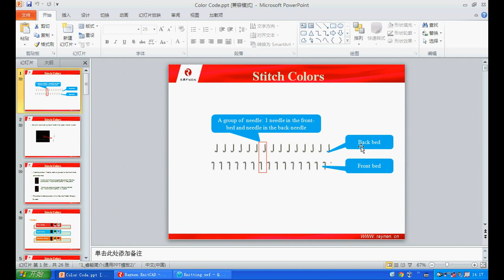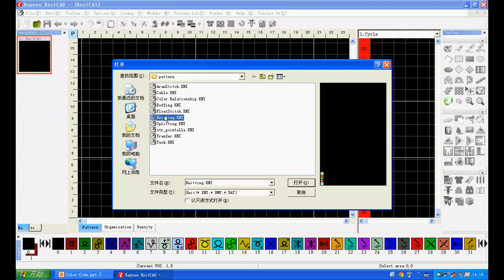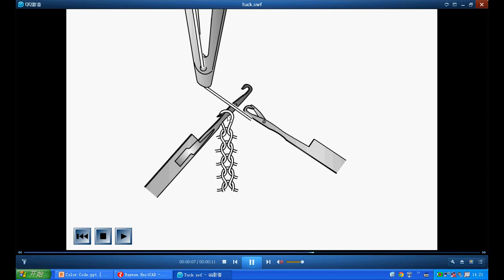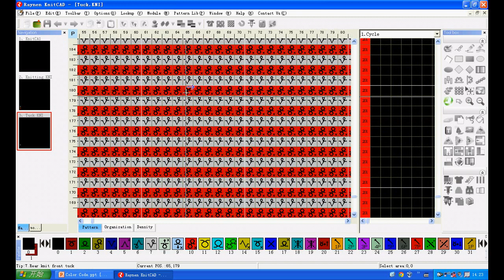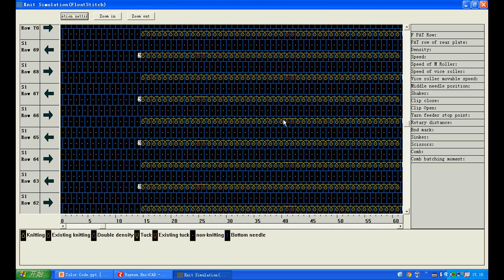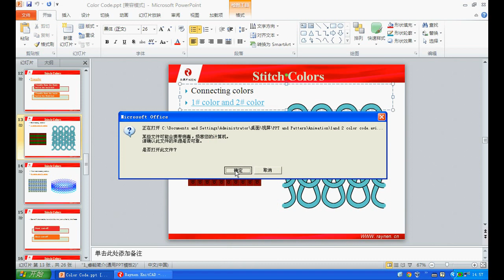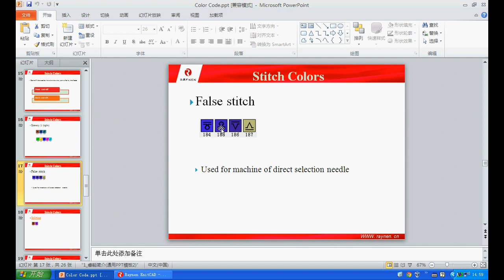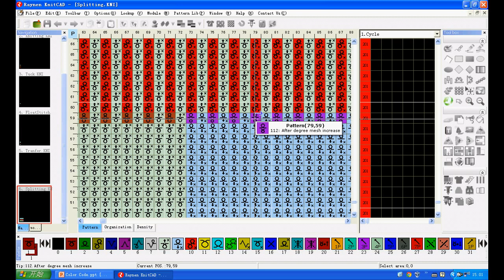4 1 Stitch colour tool - Longxing flat knitting machine designing software